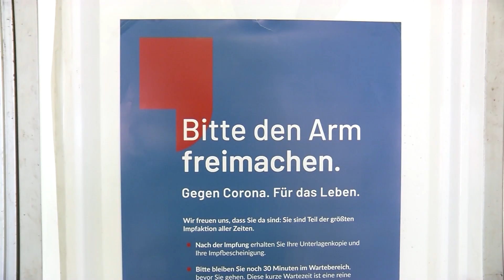STUDIO 47 .live | DR. EUGEN BREIMANN, DUISBURGER HAUSÄRZTE, ZUR AUFHEBUNG DER IMPFPRIORISIERUNG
Corona-Impfstoff für alle – egal wie alt, welcher Beruf, ob mit oder ohne Vorerkrankung. Am 7. Juni soll die Impfpriorisierung aufgehoben werden. Viele Hausärzte bangen aber schon jetzt vor diesem Datum. Warum? Darüber sprechen wir mit Dr. Eugen Breimann, Sprecher der Duisburger Hausärzte.